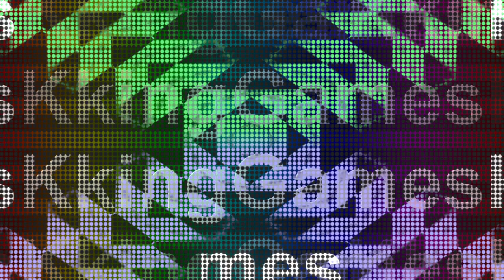【ブレスオブファイア】＃15 コカトリス作戦に間違いはない！レトロゲーム 実況【GBA版 BOF 竜の戦士】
名作RPGガンガンやってくよ！
GBA版 ブレスオブファイア